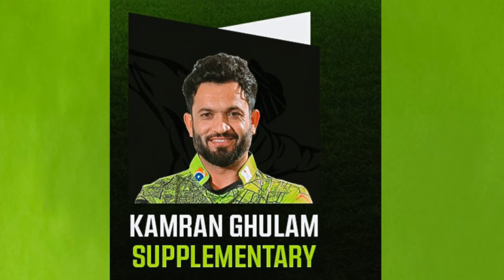PSL 9 Today Match 23th Match Playing 11 2024 | Lahore Qalandar vs Islamabad United Match | PSL 9 202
PSL 9 Today Match 23th Match Playing 11 2024 | Lahore Qalandar vs Islamabad United Match | PSL 9 2024 | Safdar Sports